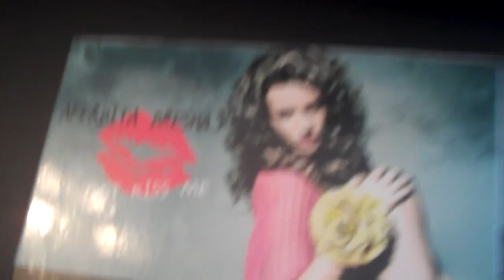Photoshoot BTS: Aferdita Dreshaj ♥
CONGRATULATIONS for placing top 16 in Miss Universe 2011 Aferdita! xoxoxo

Aferdita is a model and an Albanian singer.. her new album "Just Kiss Me" just dropped.. make sure you check out her new single linked at the end of this video :)

Aferdita's cousin Tika who you've seen in my videos before stopped by the shoot and was the most helpful assistant, putting together outfits and filming behind the scenes!